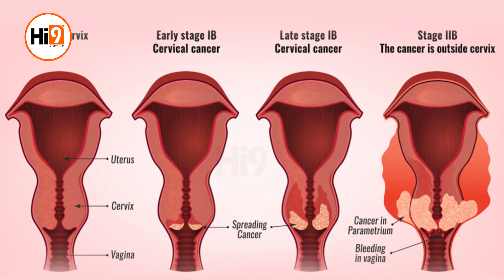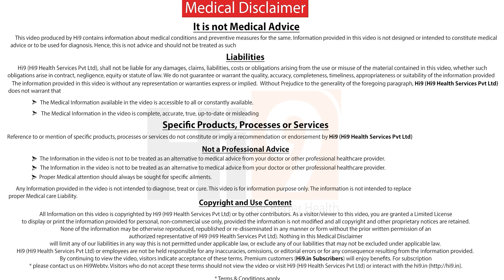कैंसर का इलाज संभव है या नहीं | Dr. Vipin Goel, Sr. Oncologist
कैंसर का इलाज संभव है या नहीं | कैंसर का इलाज संभव है, लेकिन यह कई कारकों पर निर्भर करता है, जैसे कि कैंसर का प्रकार, चरण, और मरीज की सामान्य स्वास्थ्य स्थिति।

**कैंसर का इलाज संभव है, लेकिन इसका सही उपचार व्यक्ति विशेष पर निर्भर करता है। चिकित्सा टीम के साथ उचित सलाह और योजना बनाना आवश्यक है।

For Health Magazines visit: //healthbuzz.in/